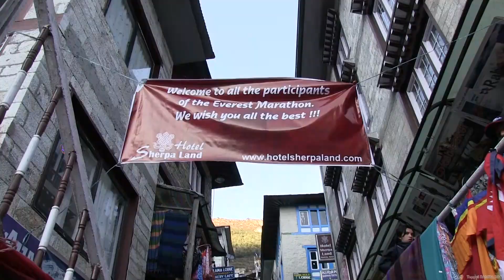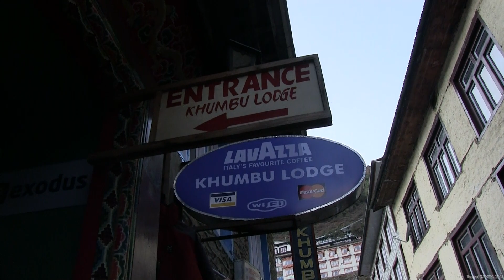エベレスト登山リスク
カトマンズのエベレスト街道登山。標高3000メートルから世界最高峰を拝める丘を目指します
▶︎My Camera
▶︎My Camera
主な編集機材
▶︎編集ソフト